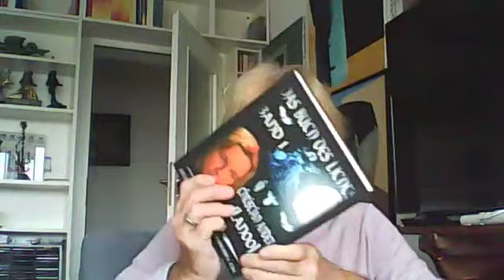LANOO SPRICHT (Folge99 ) Ich im Büsserhemd.